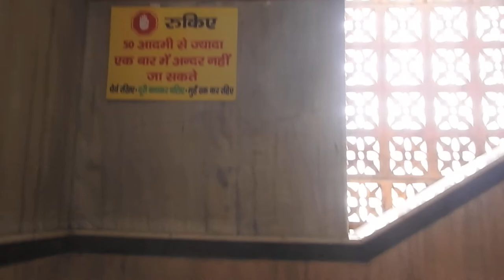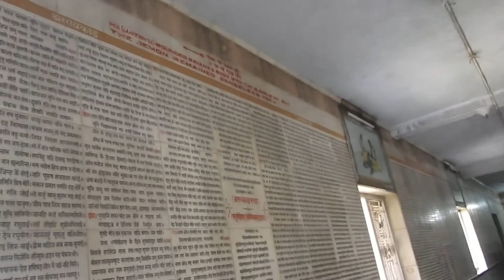Tulsi Manas Mandir, Varanasi, India,